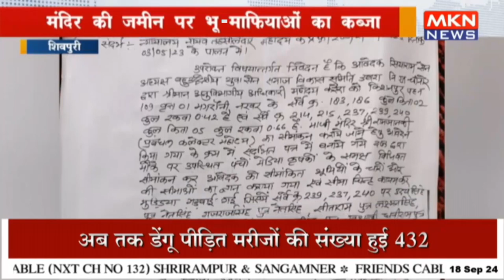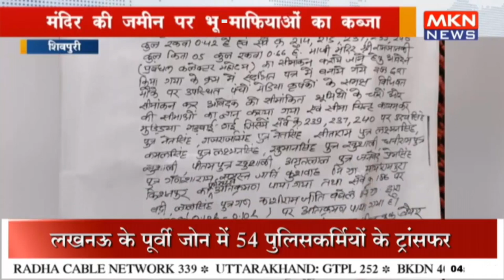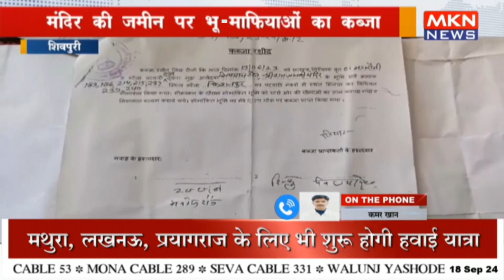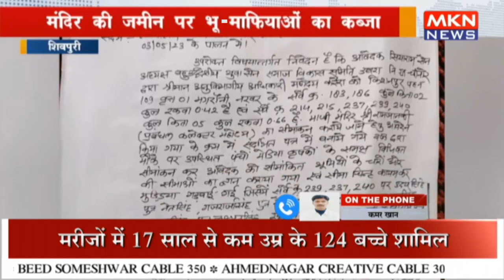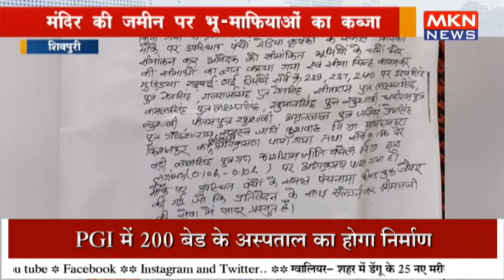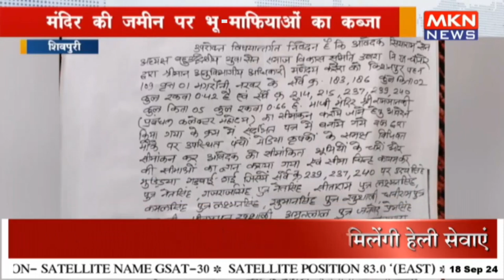मंदिर की जमीन पर भू - माफियाओं का कब्जा